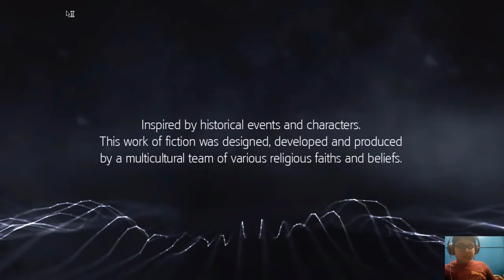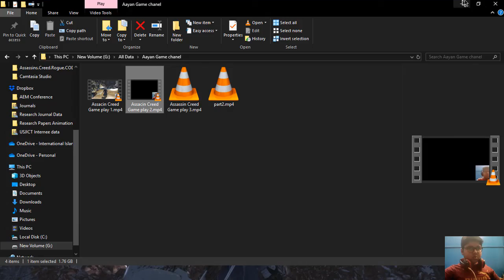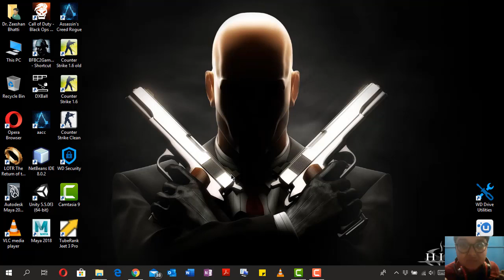Assassin's Creed Walkthrough Gameplay part-4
this is my assassin creed part 4 game play . please like and sub above if you want me to make more videos. thank you i hope to see you in the next video

Check out some gameplay walkthrough of Assassin's Creed played by 8 year old Muhammad Aayan. this is the first time I have played this game. this is very nice intersting gameplay with lots of new moves and controls.

Assassin's Creed is an action-adventure video game developed by Ubisoft Montreal and published by Ubisoft. It will be the tenth major installment in the Assassin's Creed series and the successor to 2015's Assassin's Creed Syndicate. It is scheduled to be released worldwide for Microsoft Windows, PlayStation 4, and Xbox One X.